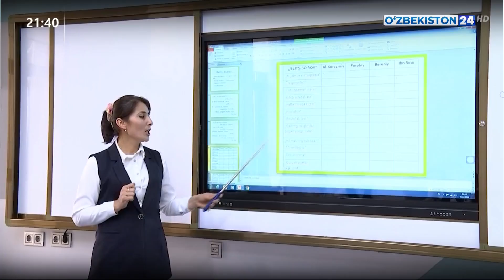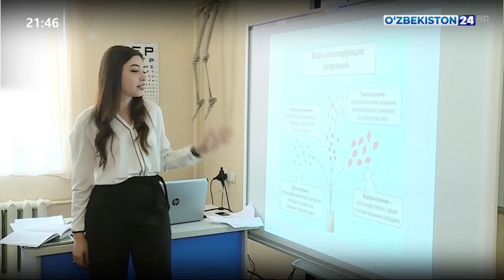Президент қарорига шарҳ